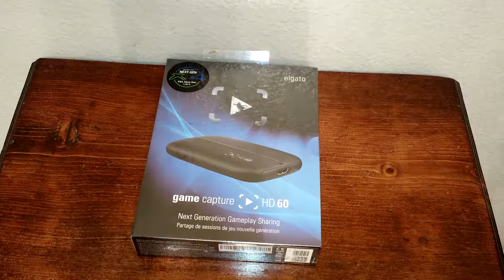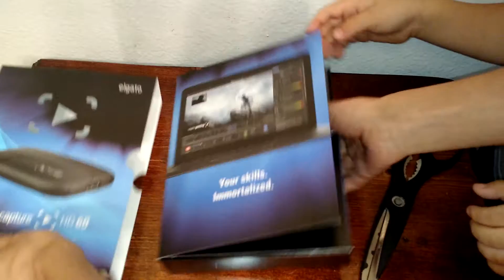MY FIRST UNBOXING!!!!!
If we could smash 10 like that would be awesome